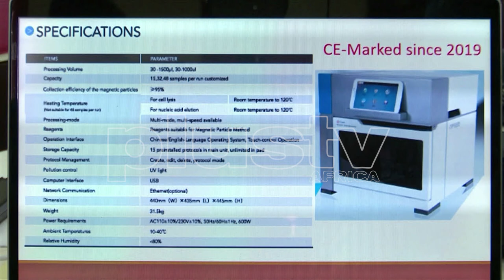NIMR Develops Detective Kits Which Are More Affordable Than Regular PCR (NEWS | NIGERIA)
The Nigeria Institute of medical research (NIMR) as part of strategies in improving detection limit and controlling of the pandemic has developed a molecular test for COVID 19 detecting kits cheaper than the regular PCR equipment with its reagents at least 2.4X  more affordable than reagents currently in use.